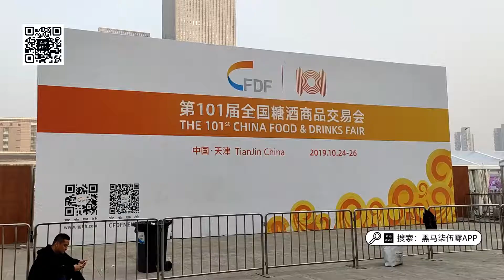第101届全国秋季糖酒会现场情况如何？黑马柒伍零APP#带你逛展# 一探究竟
全国糖酒会# 倒数最后一天，第101届全国秋季糖酒会现场情况如何？黑马柒伍零APP#带你逛展# 一探究竟，10月24日-26日在天津梅江会展中心举办；关注@黑马柒伍零APP 微博，在每个关于糖酒会视频下评论，我们会抽选幸运朋友送出神秘锦鲤！